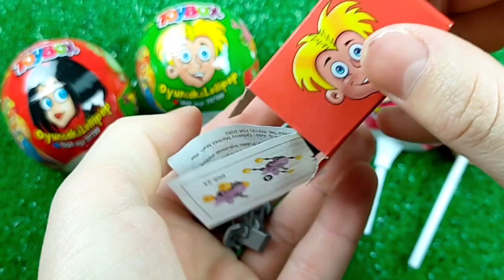7 Rainbow Satisfying Video | DIY How To Make Lollipop Candy Paw Patrol Fruits Cutting ASMR